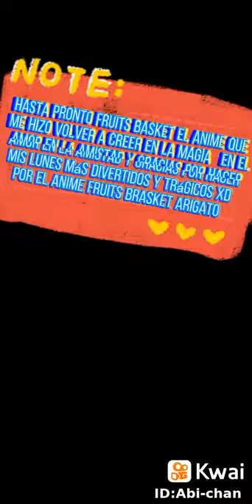ARA ara sayonara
~abi-edits-chan~:ara ara sayonara fruits brasket 😢😭😁😊